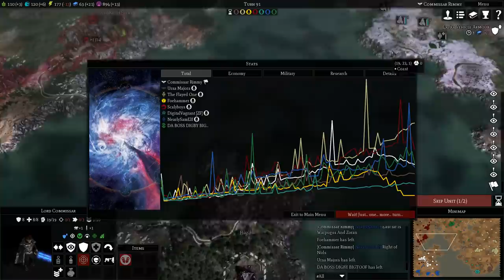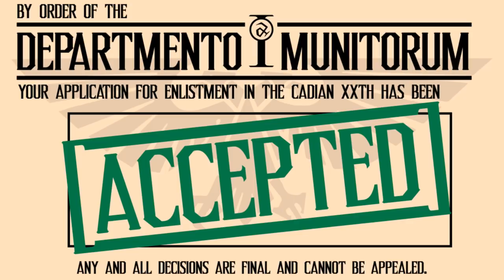Mechanicus Onslaught - Warhammer 40k Gladius w/ Digby, Zoran, Digi & Cadians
Hope you enjoyed this two parter, we had some great fights in the second match and the game is definitely more fun when you disable quest victory, lets you get more stuck into a proper war.